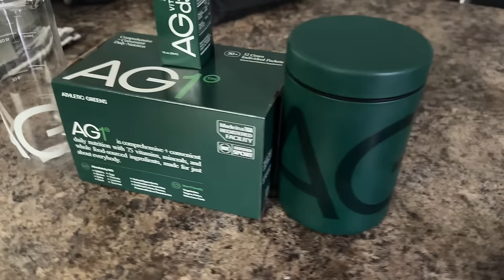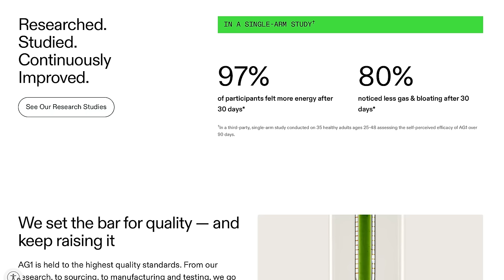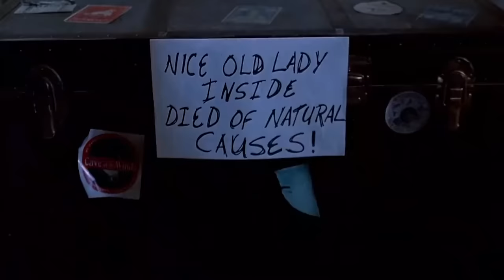Don't Tell Mom the Babysitter's Dead (2024) - Movie Review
to get a FREE 1-year supply of Vitamin D3+K2 and 5 AG1 travel packs with your first purchase.

Don't Tell Mom the Babysitter's Dead is a classic from my childhood. It is now the latest movie to be remade with a "modern twist" and, unfortunately, the twist is a complete lack of soul or creativity.

Movie Rating System:
STREAM IT
SKIP IT